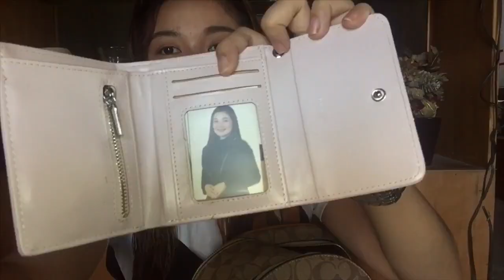WHAT’S IN MY BAGPACK??? | KayceePuno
Hello everyone! ♥

If you’re still reading this.. THANK YOU!😘💓